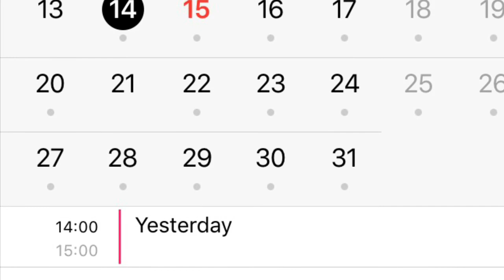Yesterday - John Hepworth Cover of the Beatles